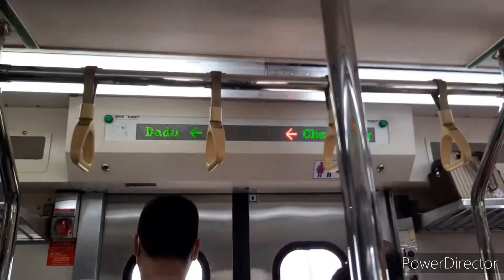2023鐵道PV－新世紀初